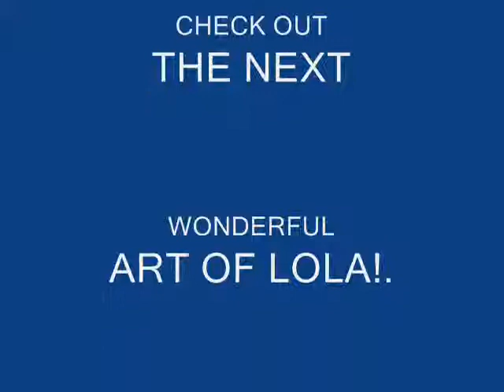Lola Pilar Art Works Two_0002.wmv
Once Again we find Lola's artwork - thanks to Mike B!.. so as I promised!.. I am making her this video of this wonderful art works of hers!.. that added with Mike's awesome music!.. Its a perfect combination!..